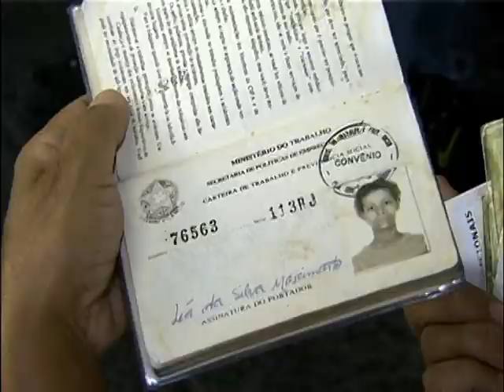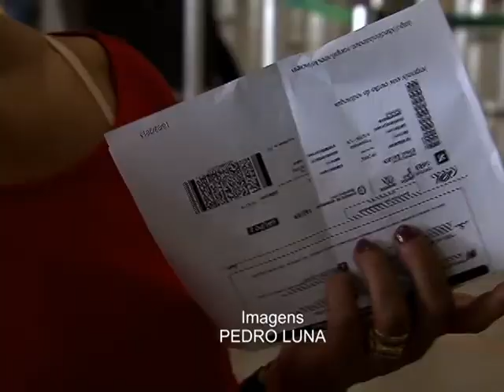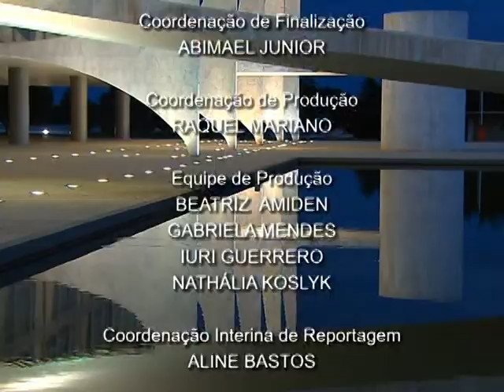Jornal NBR NOTÍCIAS na íntegra - 10 de fevereiro